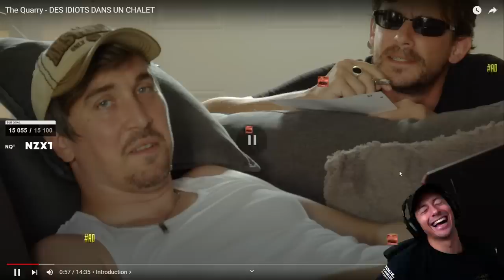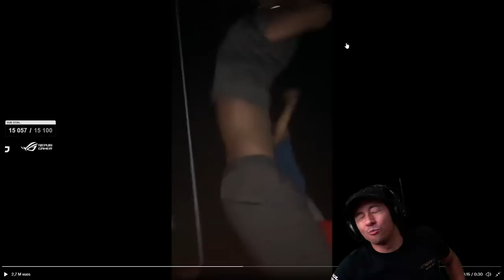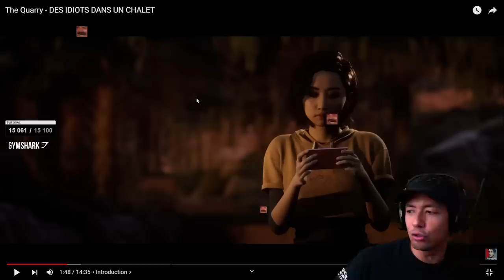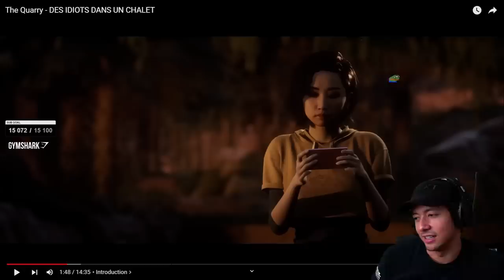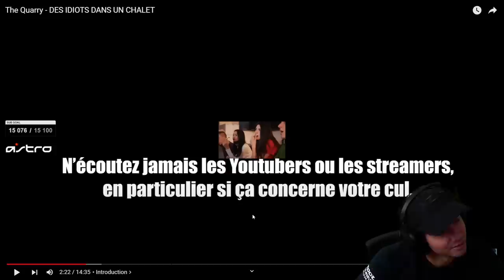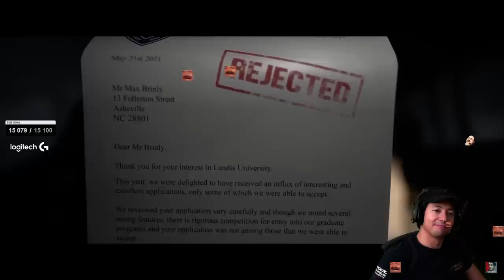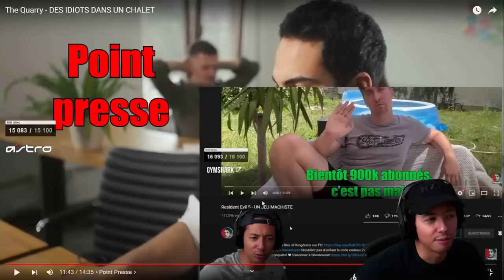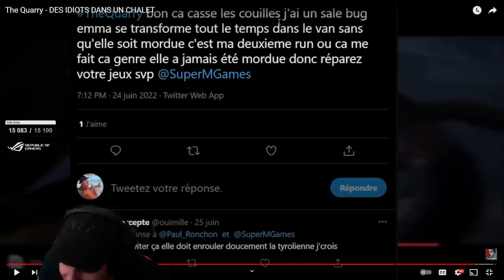A-T-IL VRAIMENT FAIT EXPRÈS !? ► REACT SHESHOUNET